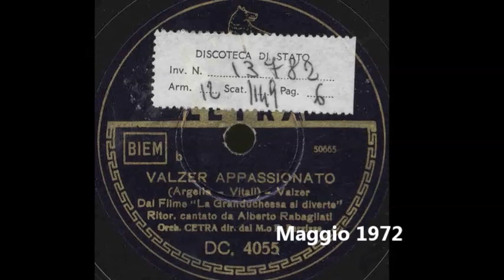Alberto Rabagliati - Valzer appassionato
Una bella composizione di Argella e Vitali, dal Film "La Granduchessa si diverte". Orchestra Cetra diretta dal Maestro Pippo Barzizza. Disco Cetra DC-4055.